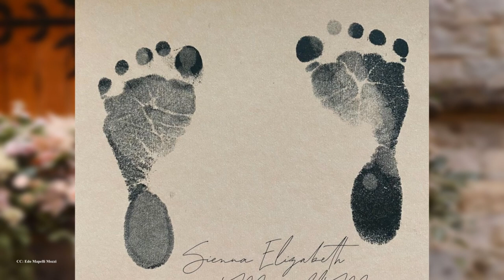Happy 2nd wedding anniversary to Princess Beatrice and Edoardo!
This video is under Fair Use: Copyright Disclaimer Under Section 107 of the Copyright Act of 1976; Allowance is made for "Fair Use" for purposes such as criticism, comment, news reporting, teaching, scholarship, and research.